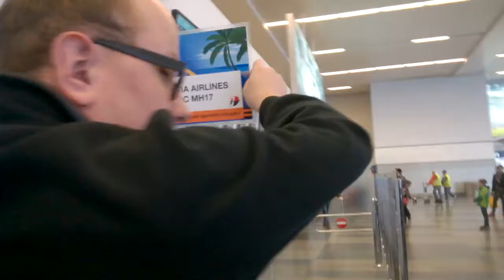letiste marne cekani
incident na marnem cekani